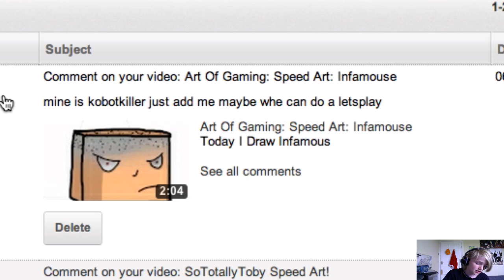Thank You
This Is mainly made for kobotkiller